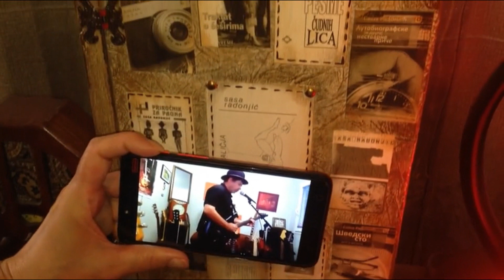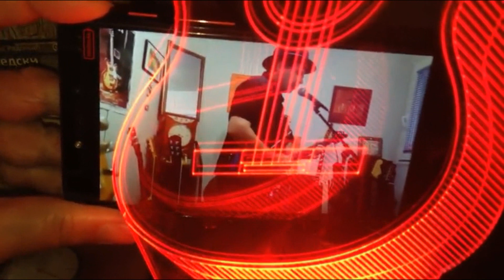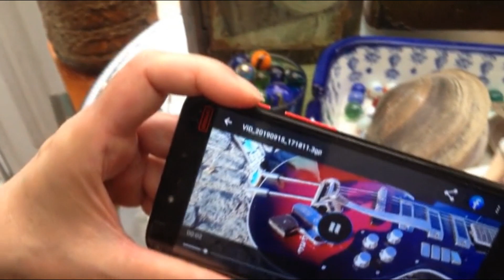Saša Radonjić - BLUZ KASNOG SATA (NOVO!)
Najavni video singl za novi album pisca Saše Radonjića koji je gotovo u celosti nastao tokom 45 karantinskih dana 2020 i shodno tome nosi naslov KANTAUTORSKI DEKAMERON! Kao i ostale numere i ova se iznedrila iz kućne produkcije u satima policijskog časa. Stihovi, muzika i video - Saša Radonjić.
 Imaš li snage za još jedan korak
Put ispred tebe ionako je pust
Znam da je ukus poznato gorak
Ali mrak je lepljiv i gust

Pitam zato što postadoh vetar
Koji dira svilu bretela
I osetićeš kada priđem na metar
Kako vajam reljef tvog tela

Pitam zato što postaću leptir
I nećeš čuti cipela bat
Lepetom krila ja pevaću nemir
Kad uđeš oprezna u kasni sat